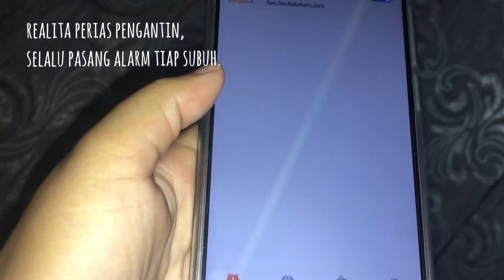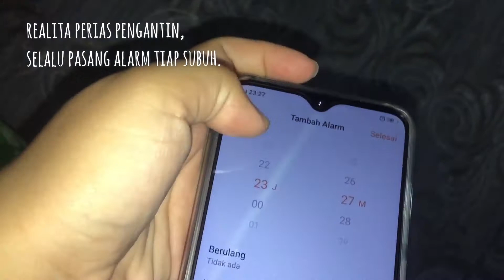Vlog#10 KERJA SAMPINGAN JADI MUA | NAMANG RIAS PENGANTIN | NAMANG BRIDAL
Assalamualaikum,

Beauty Vlog by Matirah Wijaya.